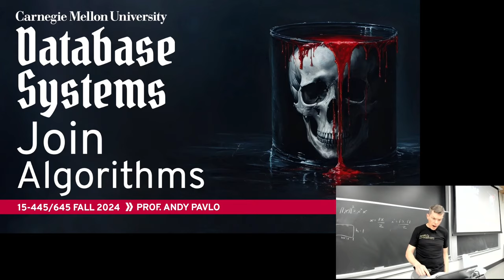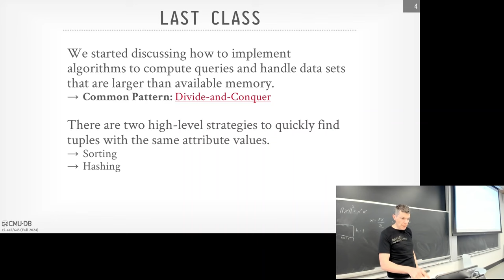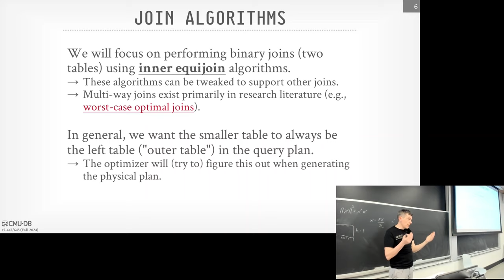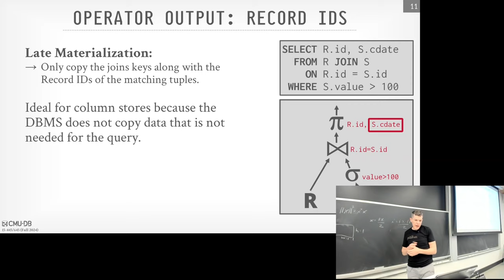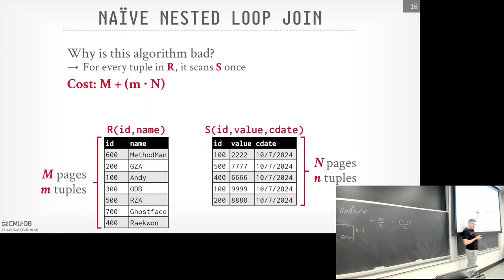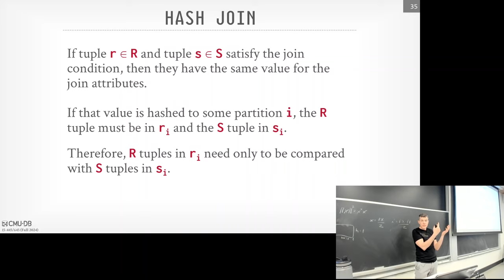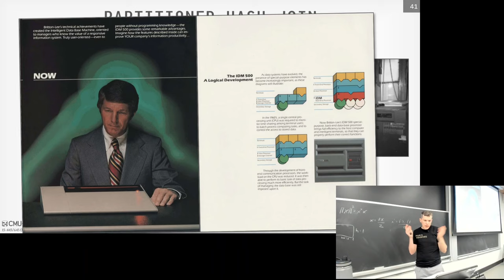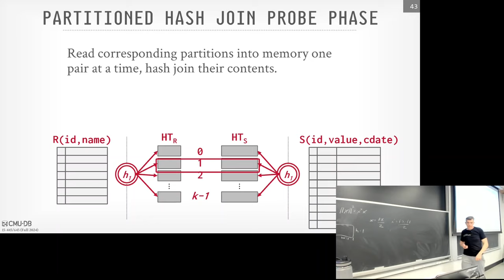#12 - Join Algorithms: Hash, Sort-Merge, Nested Loop Joins (CMU Intro to Database Systems)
15-445/645 Intro to Database Systems (Fall 2024)
Carnegie Mellon University